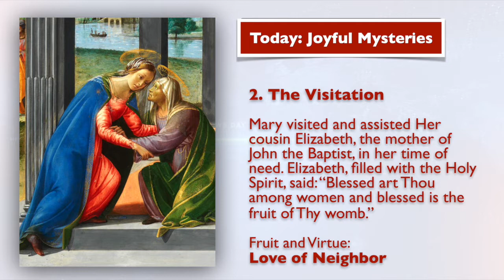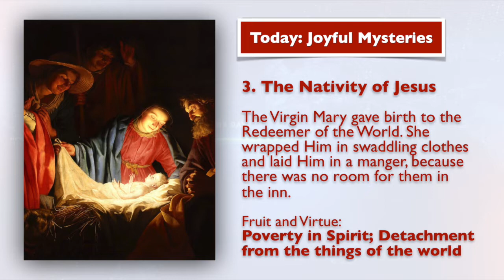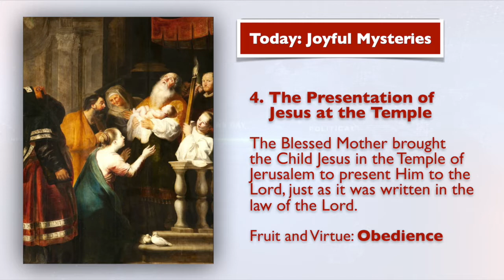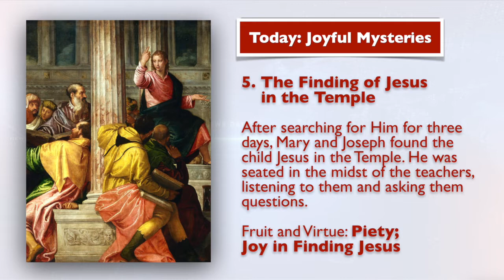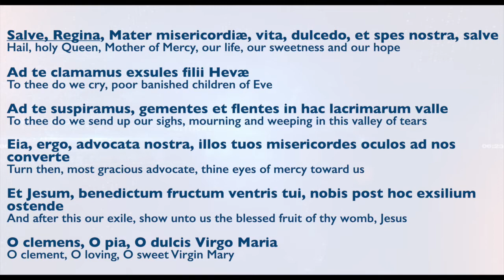March 15, 2021, Holy Rosary (Joyful Mysteries) | Today at 7:30 pm ET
Friends of the Rosary:

Every passage and sentence in The New Testament has a deep meaning, most of the time beyond our limited human comprehension. Yesterday, in John’s Gospel (3:14-21), the Son of the living God revealed to Nicodemus:

"The light came into the world, but people preferred darkness to light because their works were evil. For everyone who does wicked things hates the light and does not come toward the light, so that his works might not be exposed."

Let’s apply it to our modern society. We still wonder why many stay on sinful lives and to our shocking, they refuse to repent while keeping on attacking the Way to the eternal truth.

Simple: they hate the light, so they are able to hide their wicked works as well as their own collaboration with darkness. Jesus Christ will judge them. We just pray for these dark souls and seize any opportunity to bring them to the light.

Ave Maria!

[Written by Mikel A | TheRosaryNetwork.org, New York]